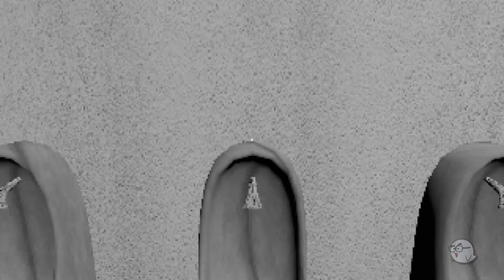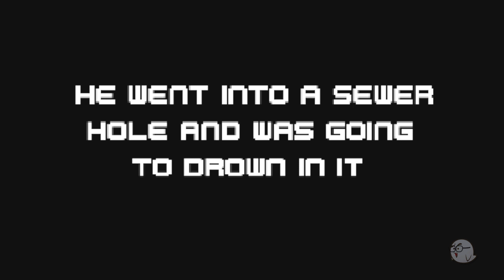The mysterious clown by osamamsa123